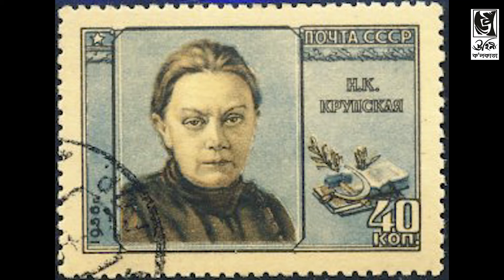(Uhinee Covid19) Theatre-05 part-2 সাথে আছেন বিদিশা ঘোষ